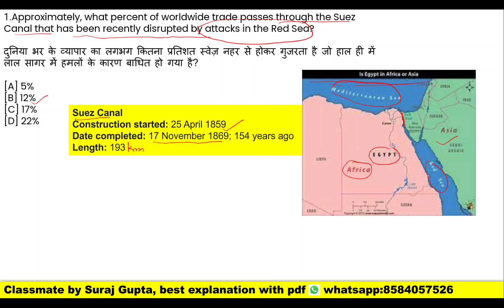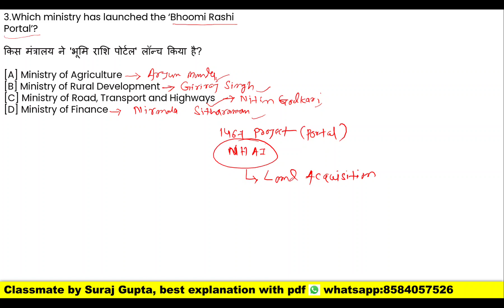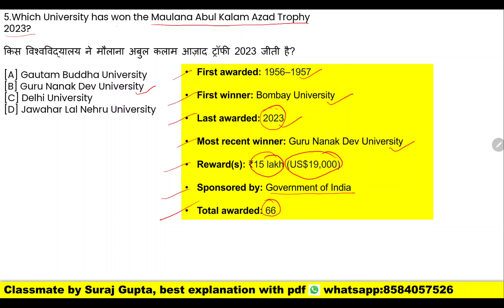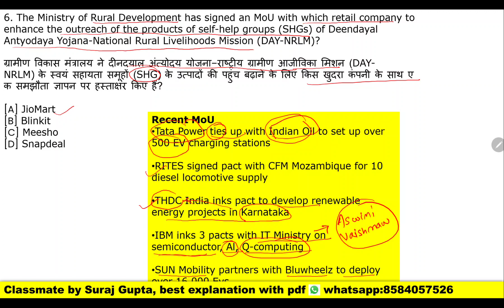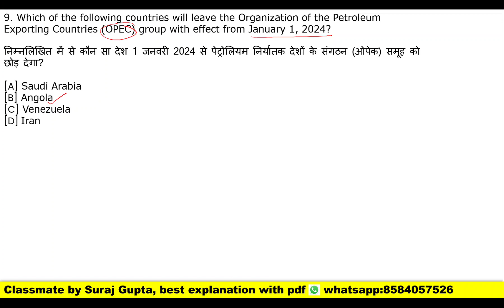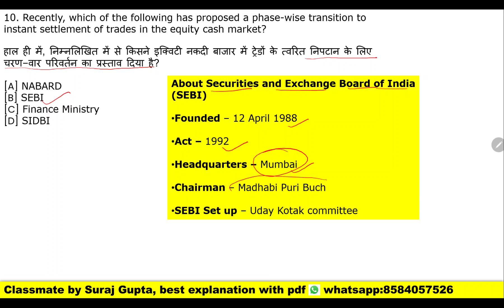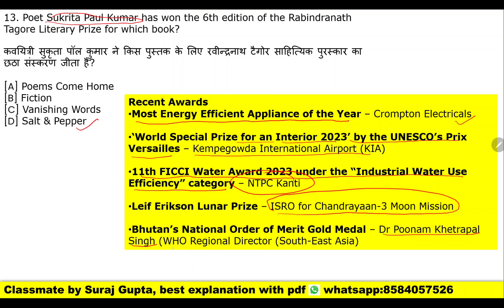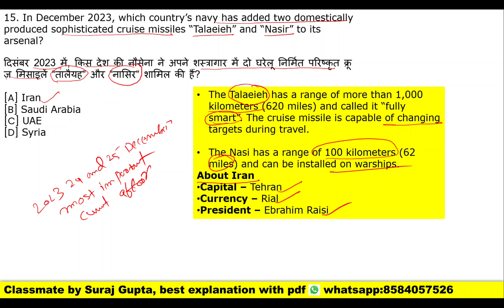24 and 25 December current affair 2023